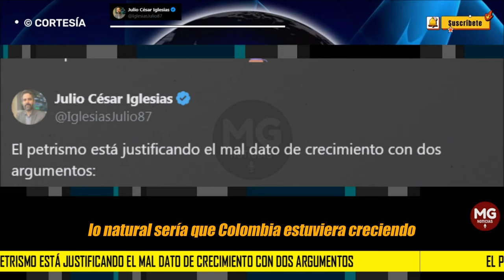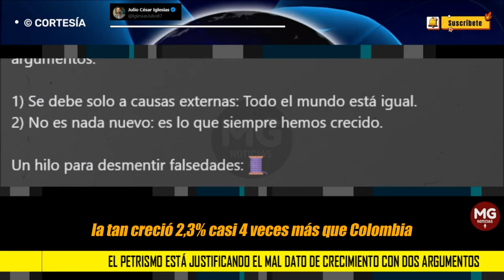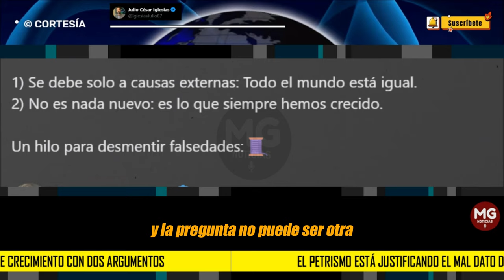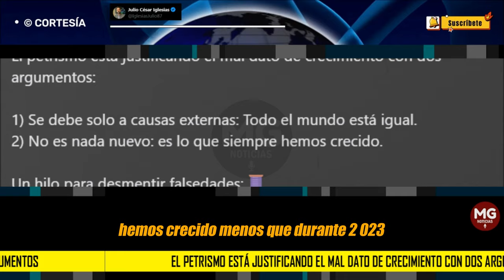DESMINTIENDO FALSEDADES DEL PETRISMO ⛔ Julio César Iglesias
El petrismo está justificando el mal dato de crecimiento con dos argumentos:

1) Se debe solo a causas externas: Todo el mundo está igual.
2) No es nada nuevo: es lo que siempre hemos crecido.